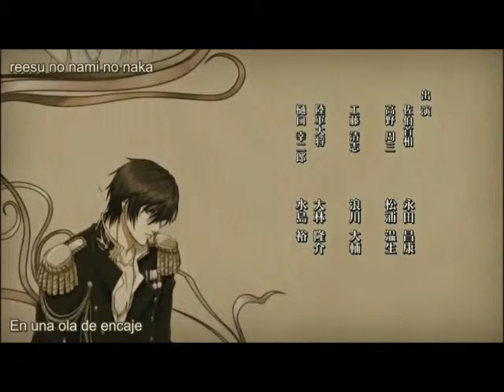Hanayaka Nari Waga Ichizoku Kinetograph -Ending- Fandub español latino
Hanayaka Nari Waga Ichizoku Kinetograph~ ending

Letra:

Dejar caer al suelo
Un montón de flores de colores
En una ola de encaje
Todo parece una ronda alegre

Champaña
Rosas fragantes
Una señal en nuestros ojos es compartida
Quiero escuchar latir a tu corazón
A través de la melodía de este violín

Bailamos brillantemente
La pista ya es nuestra
Ah el mundo es un encantador y animado salón de baile

Cuando cruzamos miradas
Creamos un solo escenario

Por favor abre el camino
En tus manos
Brillo aún más por ti
Para ti~

P.D:
Letra libre para quien quiera usarla:3 (seguro saldrán mejores fandubs si es con otra voz x.x')